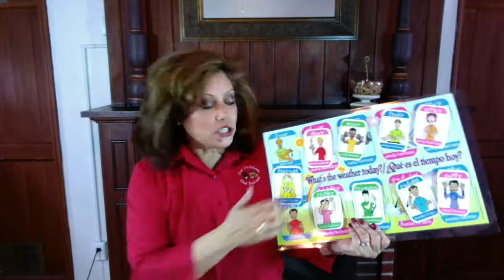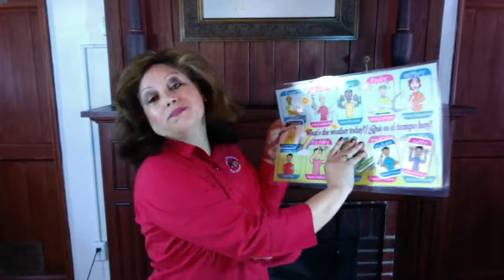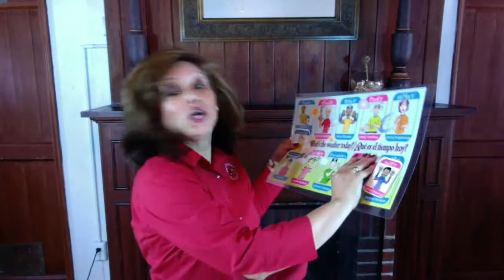Signing to Weather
Learn all the different signs for weather and an activity to help your students understand them.